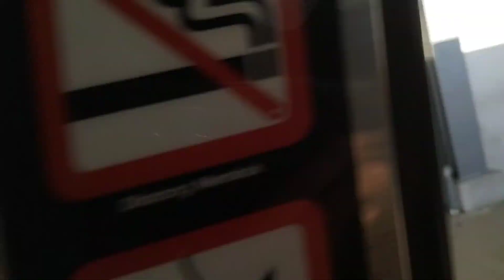Pertama kali lihat lokomotif di Stasiun Duri, Jumat 3 Juni 2022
Pertama kali lihat lokomotif di Stasiun Duri, Jumat 3 Juni 2022 ‎@pondokinfo